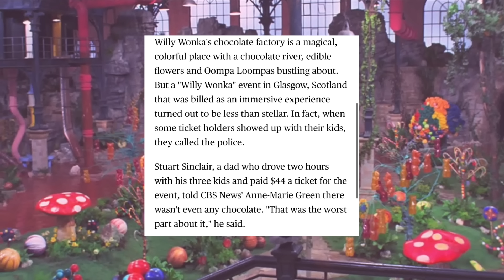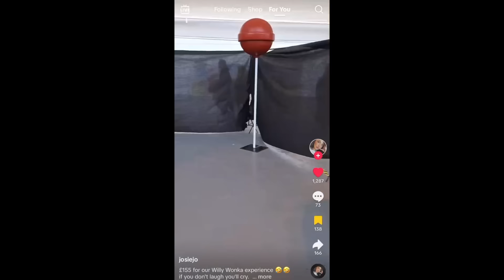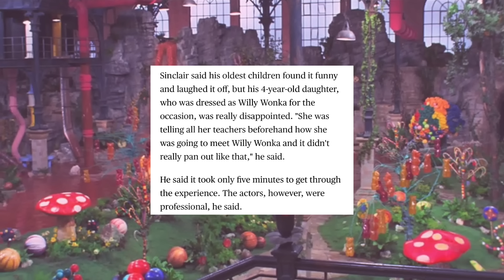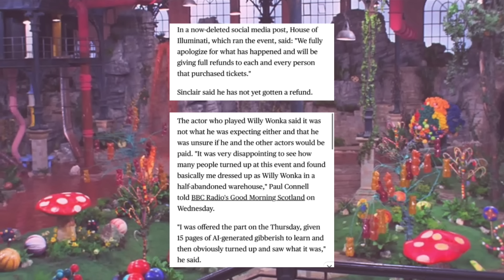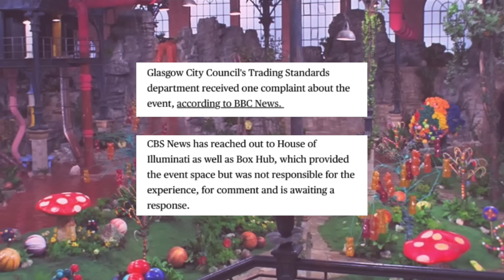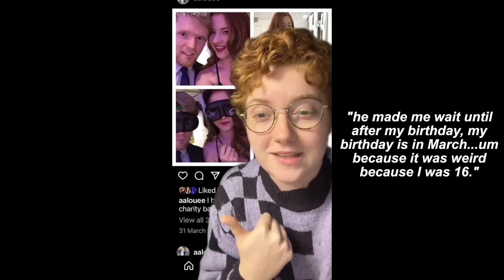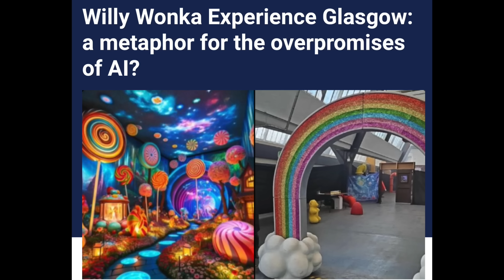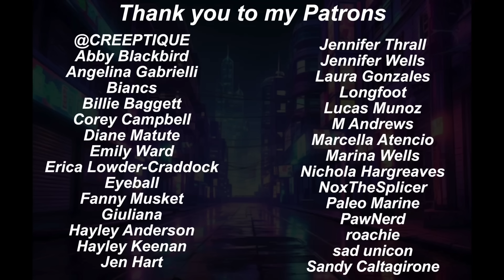The Wonka Experience Disaster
Watch until the end as I added in info I came across just this morning!